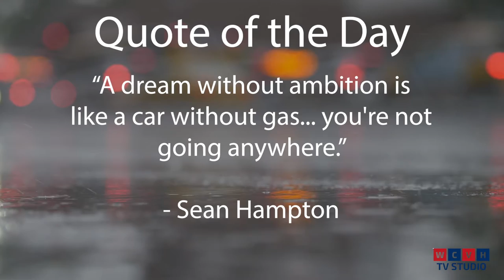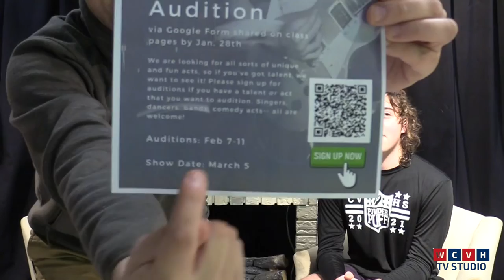CV Today 1-21-22